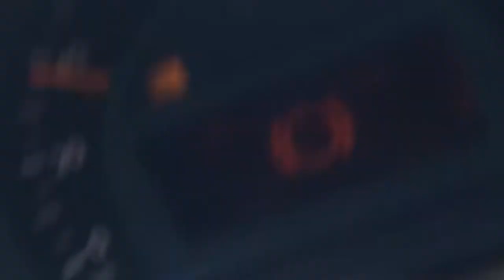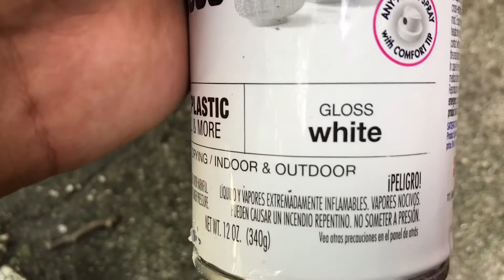Spray painting my bike / Music Drop 11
I got some pretty good clips for Monday’s video coming up